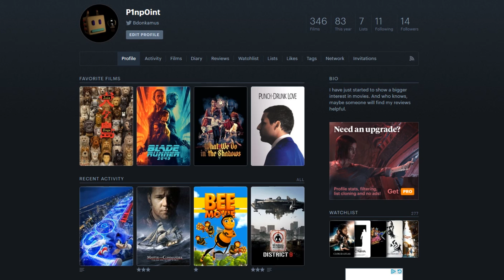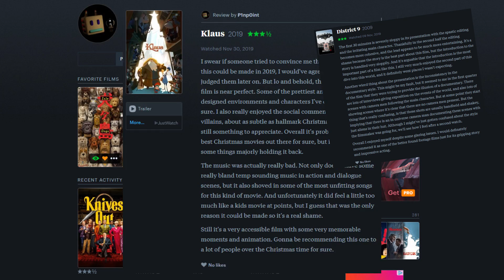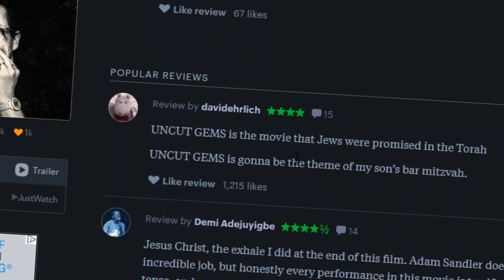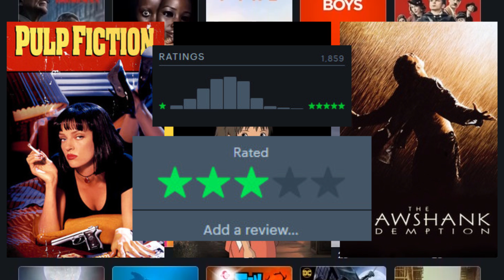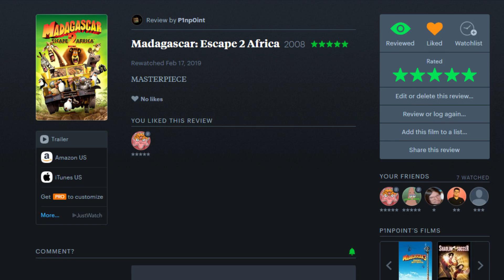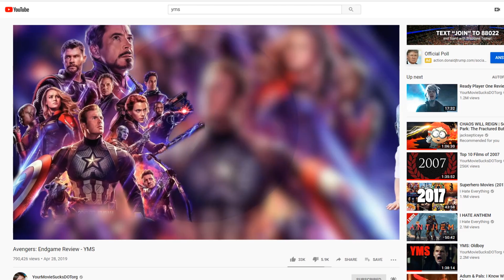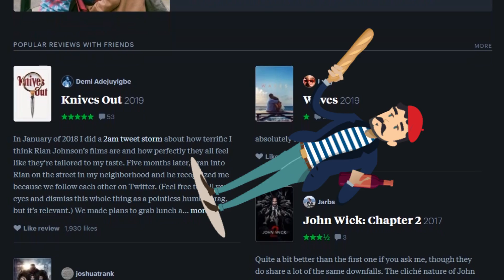What makes a good ratings system?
So here are some of my impeccable thoughts on the many ratings systems I have come across on my Letterboxd ventures. Hope you enjoy!